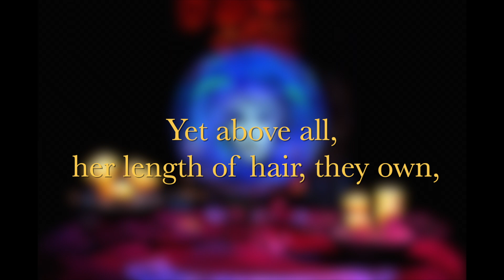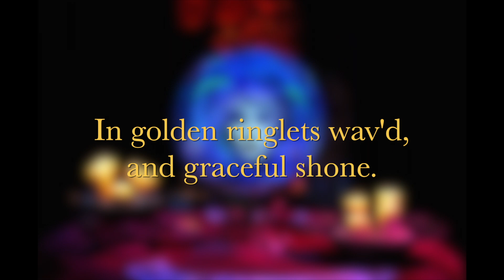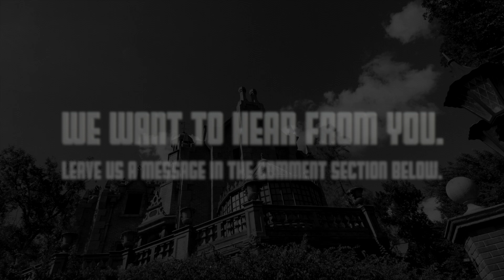Have You Seen MEDUSA in the Haunted Mansion? | Disney's Haunted Mansion | 999 Happy Haunts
Welcome, foolish mortals, to the Haunted Mansion. There are several prominent ghosts who have retired here from creepy old crypts all over the world. Actually, we have 999 happy haunts here — but there’s room for 1,000. Any volunteers?